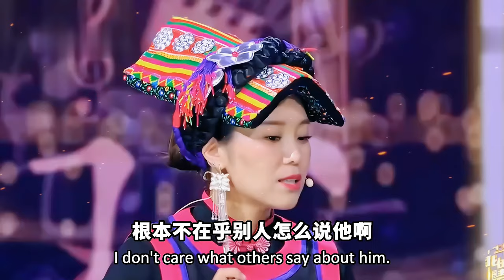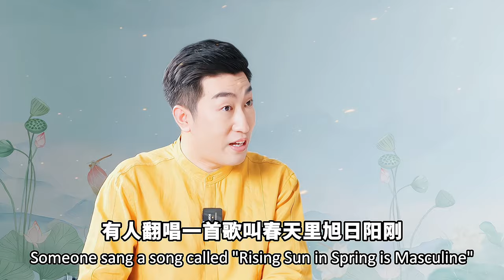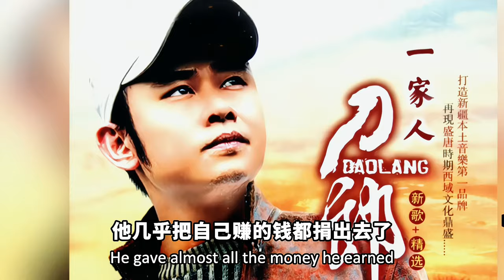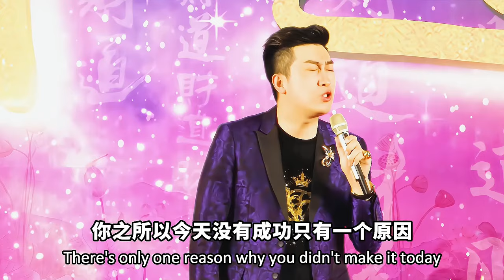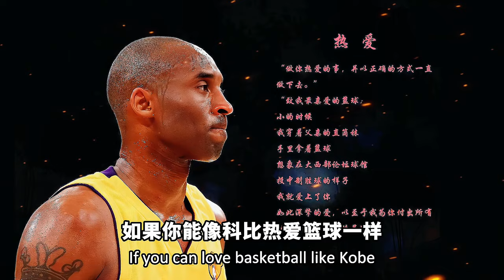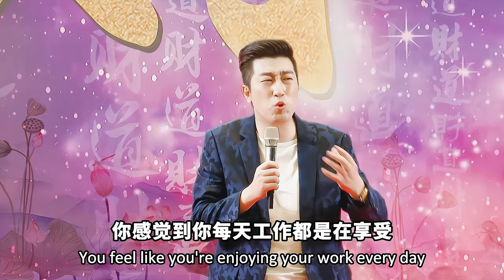刀郎新歌全球爆火，采訪專欄來了，周文強老師解讀背後的含義interpret the meaning behind Dao Lang's new song#周文强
+微信:zwq1314190
                     +WeChat: zwq13141910

刀郎新歌全球爆火，采訪專欄來了
刀郎十年磨一劍，真的是為了復仇嗎？
周文強老師采訪專欄，解讀刀郎新歌《羅剎海市》背後的真實含義

Dao Lang's new song exploded all over the world, here comes the interview column
Dao Lang has sharpened his sword for ten years, is it really for revenge?
Mr. Zhou Wenqiang's interview column, interpreting the true meaning behind Dao Lang's new song "Raksha Haishi"